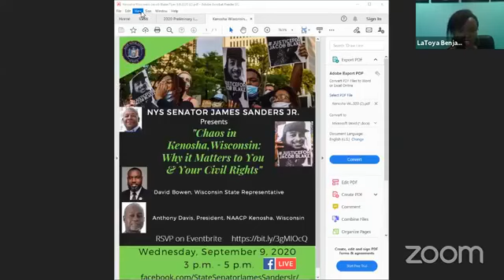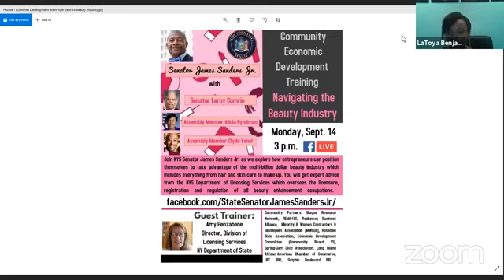Senator James Sanders Jr. State of the Labor Unions 9/4/2020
State of the Unions - a virtual conversation as we hear from leaders in labor about their frontline efforts fighting the coronavirus and where we go from here.